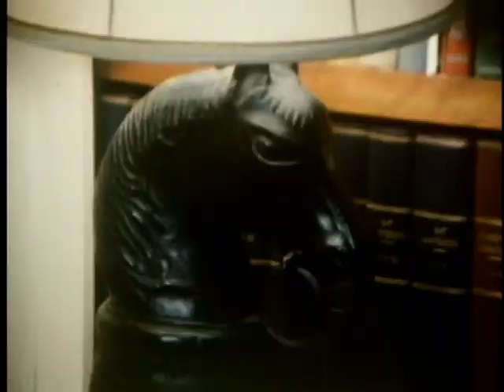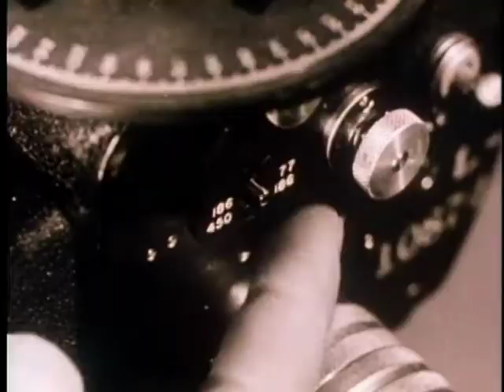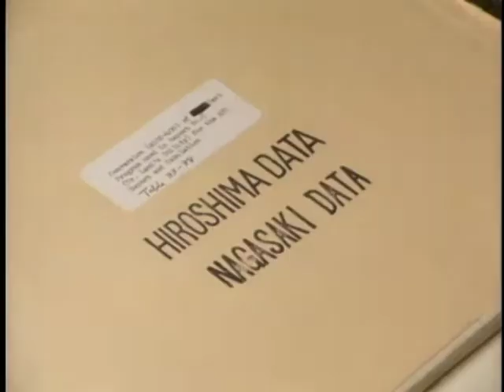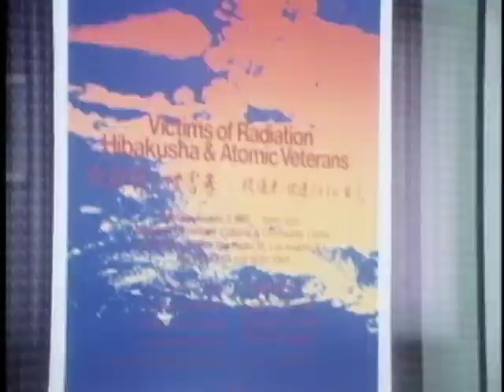In Search Of S6E12 Hiroshima Survivors